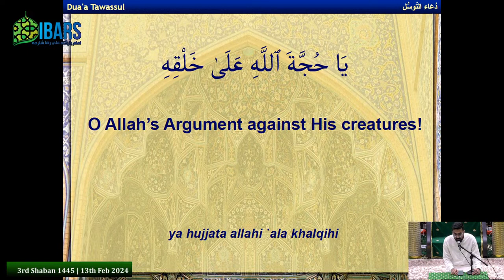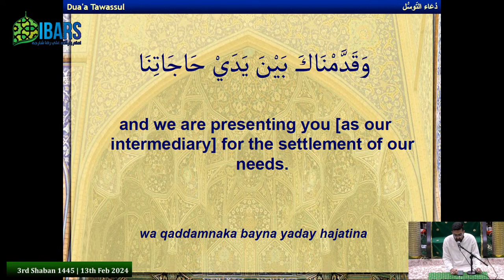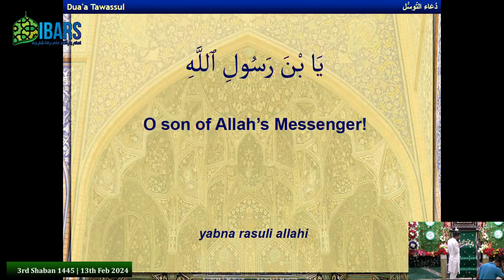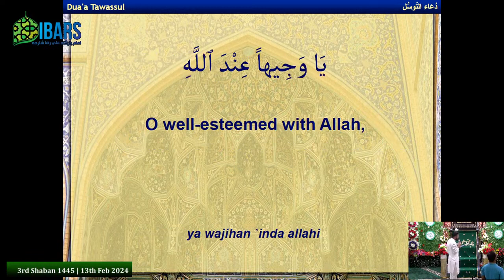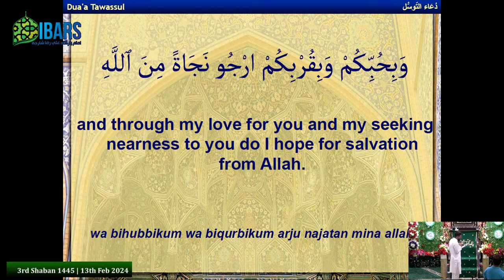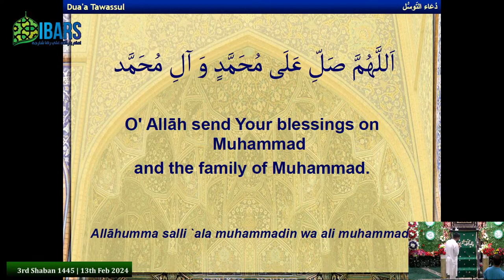Jashan E Wiladat Imam Hussain (A.S) | 2nd Shaban 1445H | Maulana Sheikh Sajid Hussain Vakil